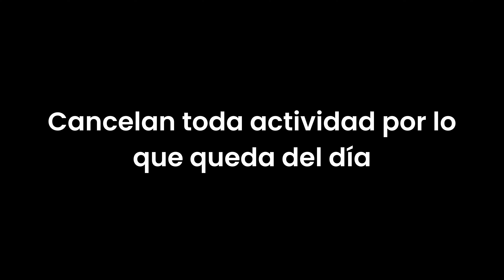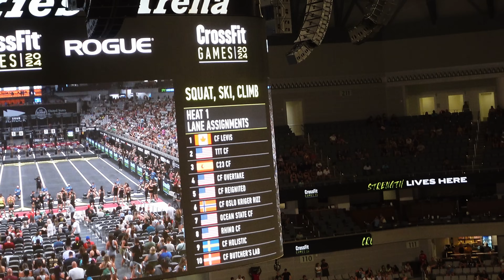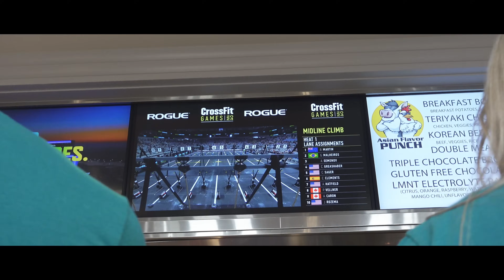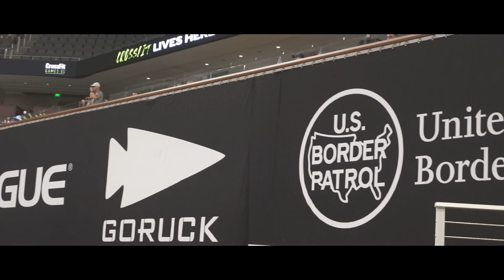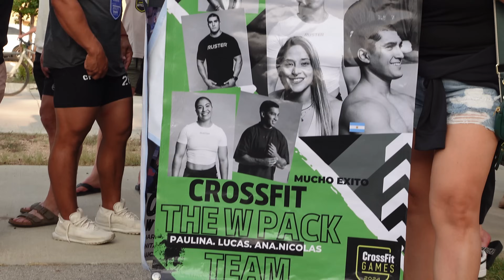Crossfit Games: Tributo a Lazar Djukic y Behind the Scenes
Llegamos a los Crossfit Games y estuvimos con el Team Crossfit Queretaro W Pack y el AR1 Crossfit Mayhem Unity , grandes representantes latinoamericanos.

Acompáñenos a ver cómo se vivió el tributo a Lazar Djukic, gran atleta proveniente de Serbia que será recordado eternamnete por nuestra comunidad, que se apoya en las más difíciloes situaciones.